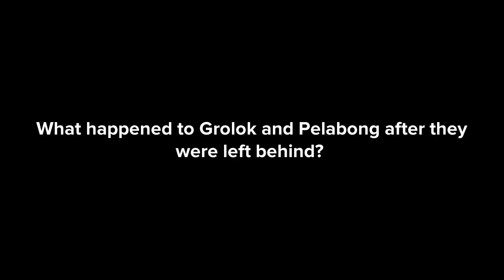(- 100,000) Epilogue: After Jen and Mac Left their Parents' Cave